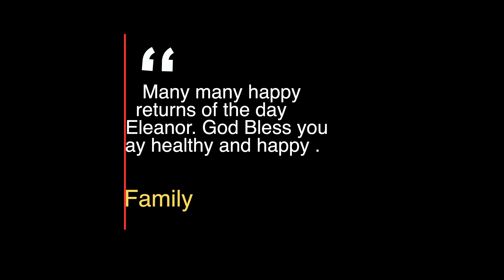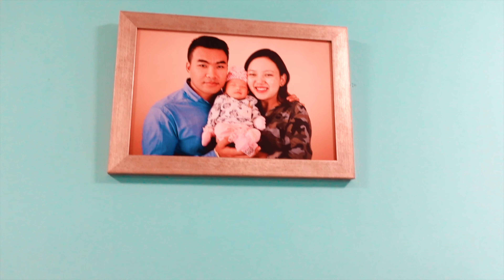Eleanor's 3rd birthday|| Celebration with family and friends || Home happy birthday party